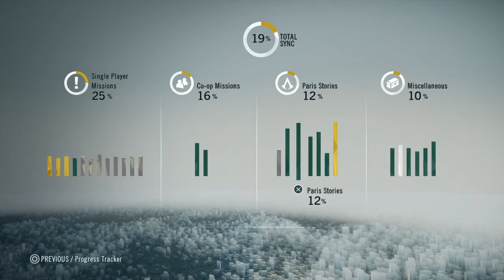Assassin's Creed Unity 100% Walkthrough Sewer Rat Paris Stories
Here is part 73 of my 100% Walkthrough for Assassin's Creed Unity